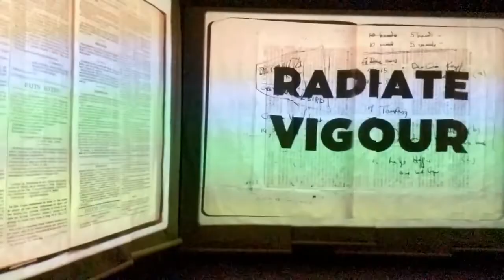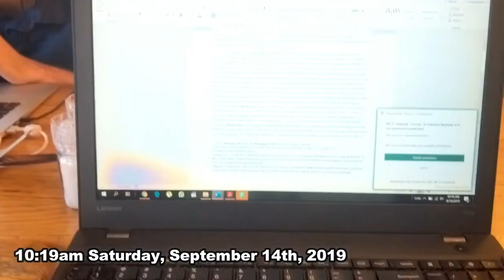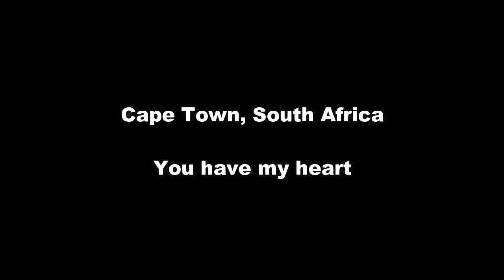Stellenbosch Wine Tour, Aquila Game Reserve, & beyond 2019: CIEE Vlog 4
Gratitude. These last 6 weeks have been a whirlwind. I leave Cape Town tomorrow for my long trip back to Seattle, but I can confidently say I want to return. The last 2 weeks, have been incredible - we ventured to the Zeitz MOCAA, visited the Aquila Private Game Reserve, and experienced a magical Wine Tour in Stellenbosch... with the most amazing lifelong friends by my side.

Maximize.

DIZARO - Safari
Mulle - Holding On Feat. Eli
NOWË - Feeling Saxy